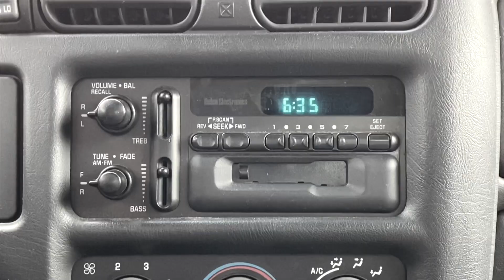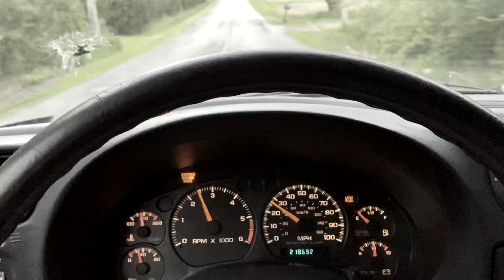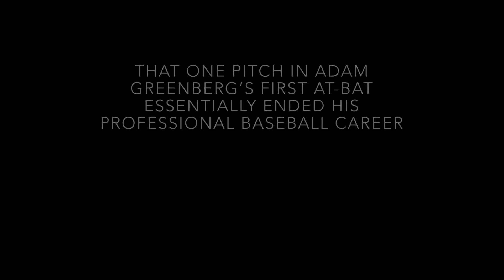One Pitch - Baseball Short Film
Short Film about a pensive moment about the one pitch to Adam Greenberg